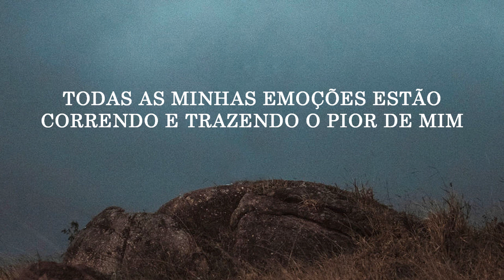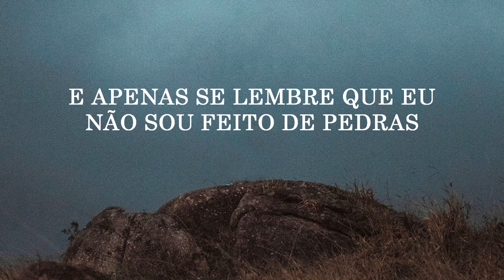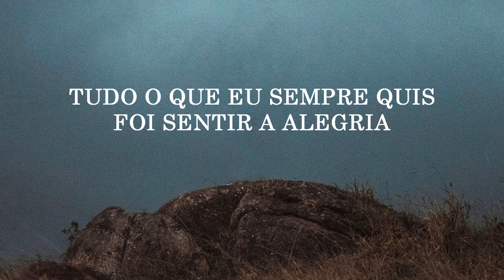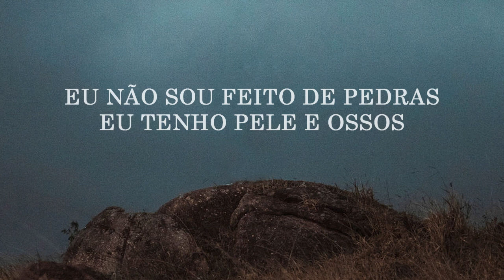vinifecampos - Stones [Tradução PT-BR]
Título: Stones
Artista: vinifecampos
Album: Stones - Single
Lançamento: Maio 10, 2019